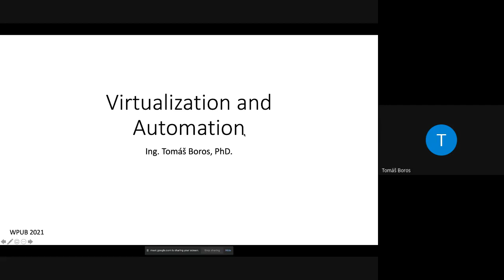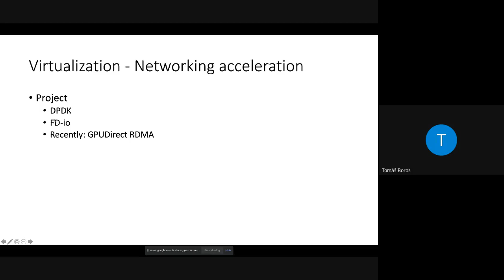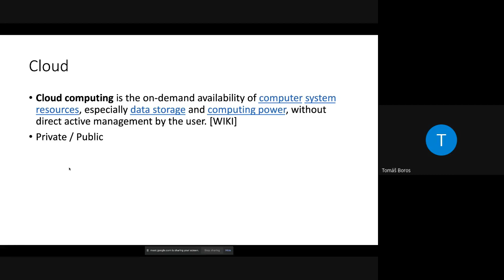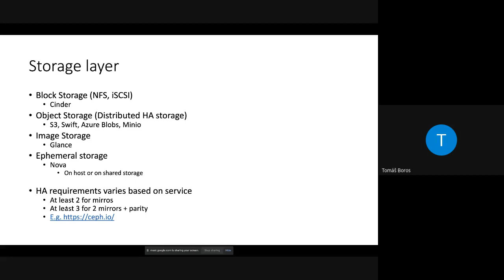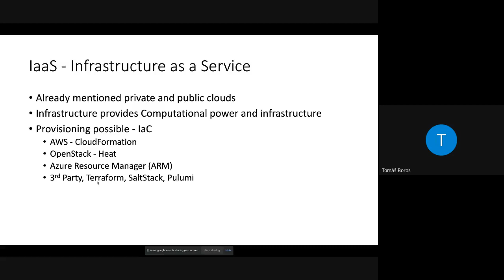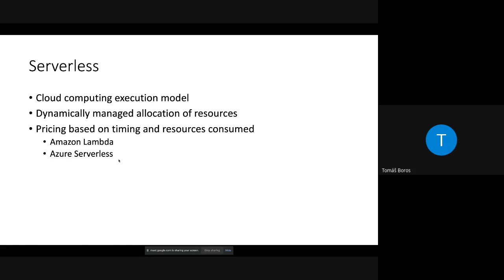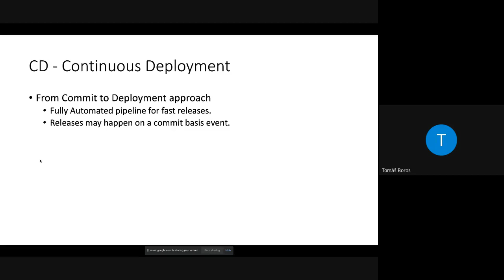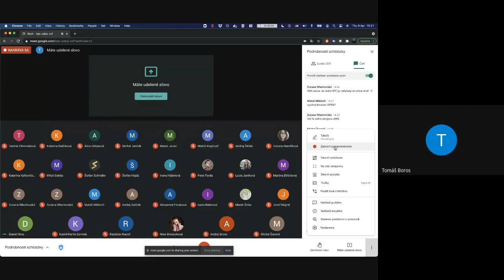FIIT STU - WPUB 2021 - P7 - Virtualizácia a automatizácia (Prednášajúci: Tomáš Boros)